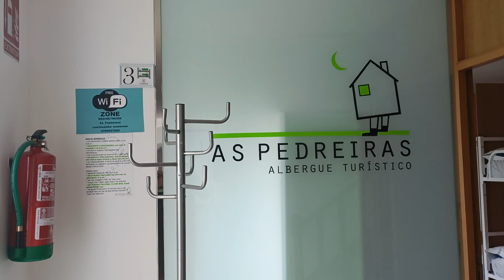Camino del Norte, Abadin to Vilalba - 8th May 2023 - Day 8d (22km)